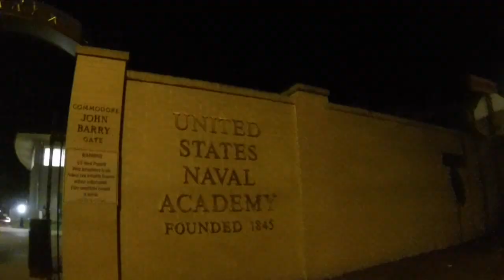Annapolis Jump Rope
Built By Titan - Heart and Soul